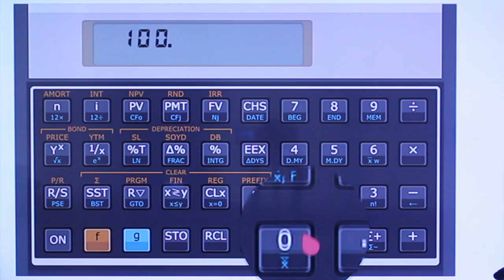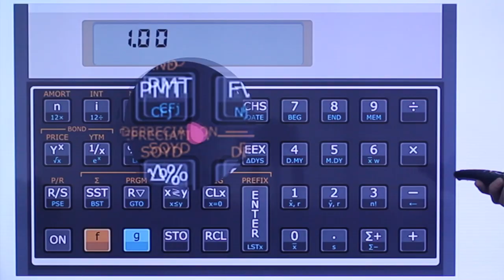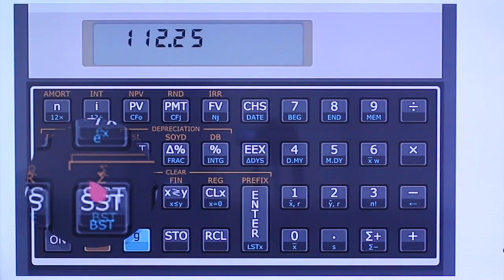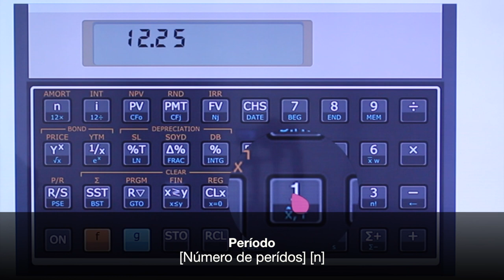HP12C - Valor Presente e Valor Futuro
Bate papo sobre como calcular Valor Presente e Valor Futuro na HP12C

"Trazer a valor presente" Conceito fundamental de finanças!!! Diferenças entre valor presente e valor futuro!!! Qual é significado? Como fazer equivalência?

Não podemos somar ou subtrair valores nos tempos diferentes, pois não são iguais! heheh... tem diferenças de juros ou taxa de desconto entre eles.

Esse video ensina calcular valor presente e valor futuro usando HP. São 4 teclas: i; n; PV e FV

Gostou? Envie sugestões de temas e dúvidas para:
Finanças 101

Erica Marti
Graduanda em Ciências Atuárias pela Unifesp